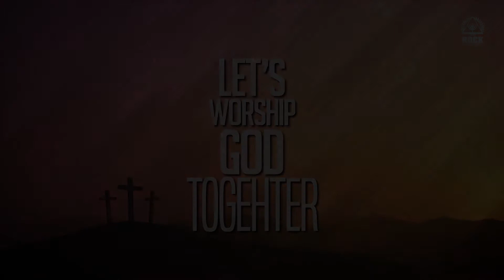ROCK NEWS JULI 2019 MINGGU 3